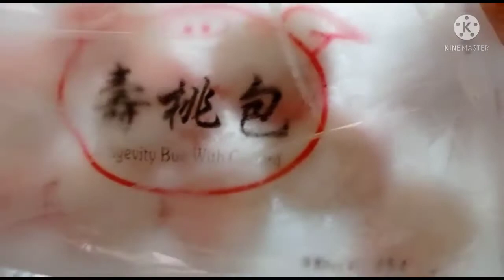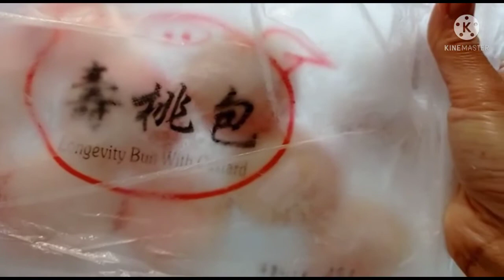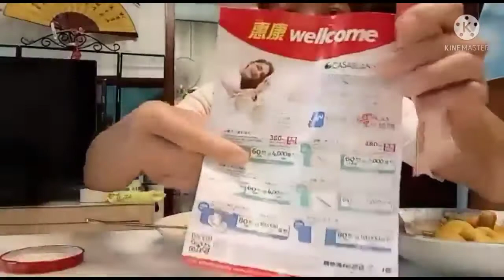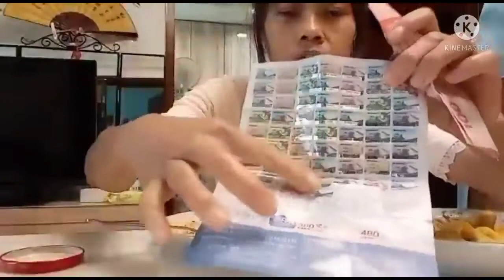TKW MENU SEHARI HANYA BLENDRANG TAHU KARE !! NASIB TKW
Nasib TKW menu seharian hanya BLENDRANG??